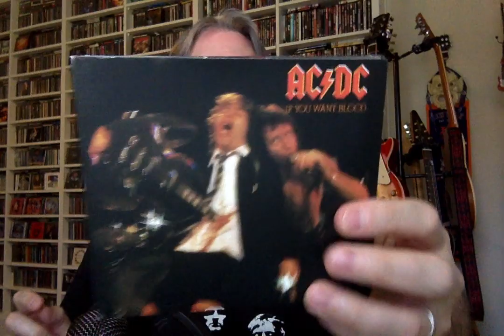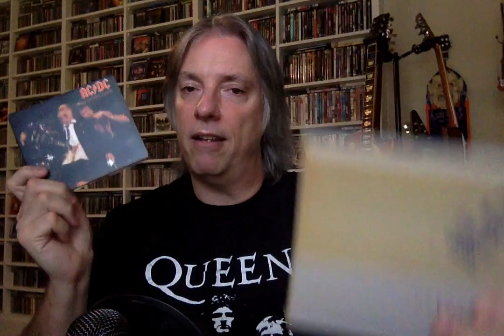Classic Album War: The Who 'Live at Leeds' vs AC/DC 'If You Want Blood You've Got It'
Join host Pete Pardo as round two of our classic live album war continues with The Who 'Live at Leeds' vs AC/DC 'If You Want Blood You've Got It'.